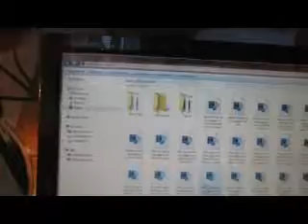Ema lo mostra i video i messaggi di Saw e Hoffman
Ema lo mette i video da con i messaggi di Saw Hoffman.